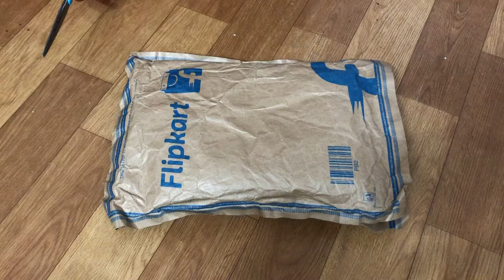printed geometric print kanjivaram poly silk saree Flipkart product code -1482S156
Flipkart saree saara printed geometric printed kanjivaram poly silk saree